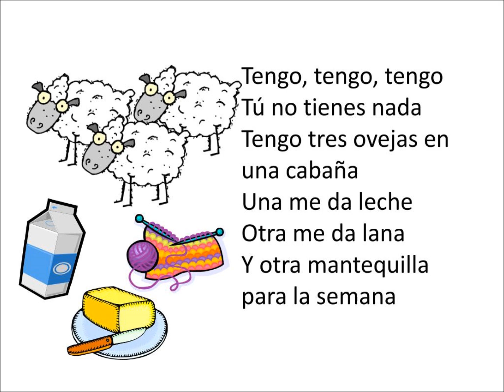TENGO TENGO TENGO Edgar Carrera Enero 29 2024 "Suscribase & Like*